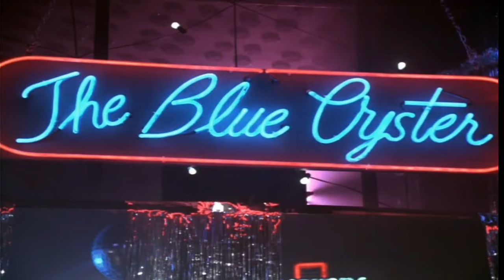The Blue Oyster Bar - El Bimbo (From Movie Police Academy) (Jean-Marc Dompierre)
(Video Footage: Bar Scenes From Selected Parts From 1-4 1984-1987)
(Audio From Original Source CD From Movie Soundtrack)
(djmikeg01)